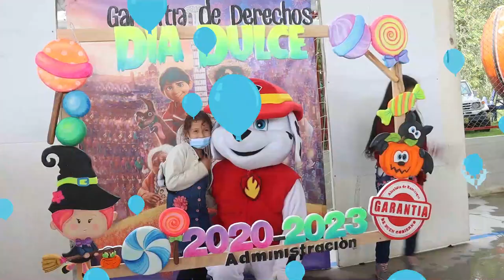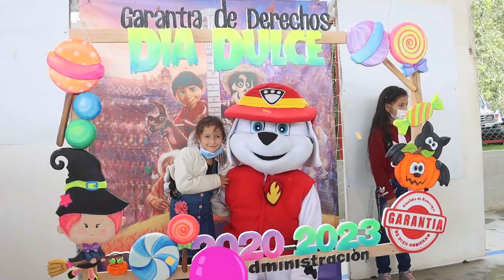Reportaje Payaso Tornillín desde el Día Dulce de la Niñez Ramiriquense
Desde Ramiriquí nuestro corresponsal de la niñez, el payasito "Tornillín" nos da a conocer los detalles de la celebración del Día Dulce de la Niñez Ramiriquense en la zona urbana, que tuvo lugar este 31 de octubre en el estadio municipal.

Esperamos que te diviertas tanto como nosotros con este reportaje de alegría y celebración para nuestros niños y niñas.